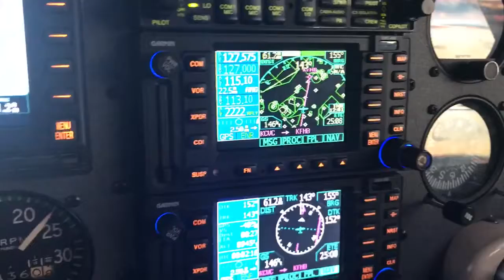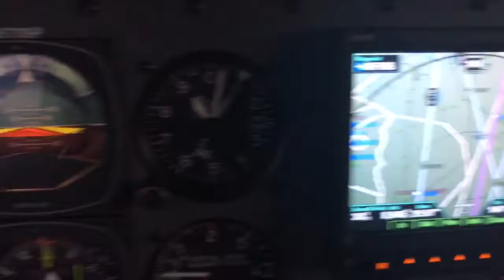Piper Comanche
KCVC to KFHB Labor Day